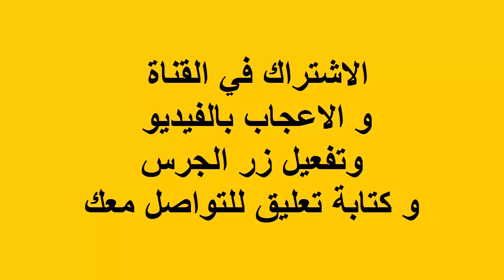6 طرق جهنمية سهلة لعمل سلايم يجنن في أقل من دقيقة وبمكونين فقط , كيف تسوي سلايم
6 طرق جهنمية سهلة لعمل سلايم يجنن في أقل من دقيقة وبمكونين فقط , كيف تسوي سلايم